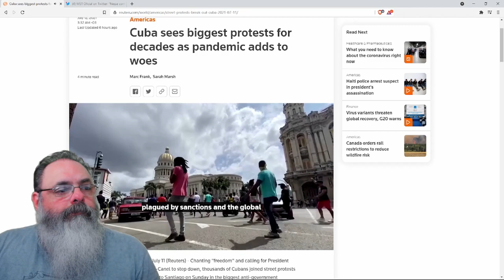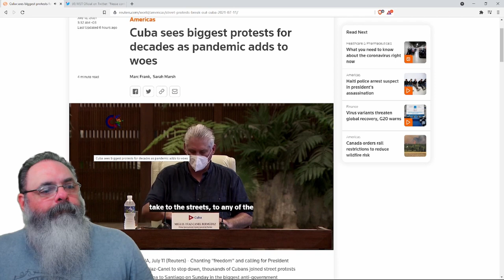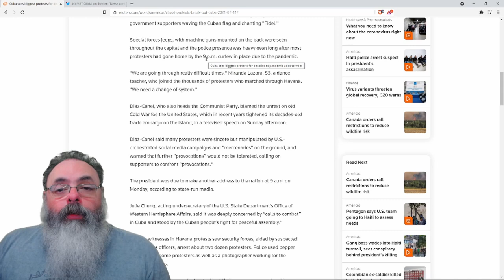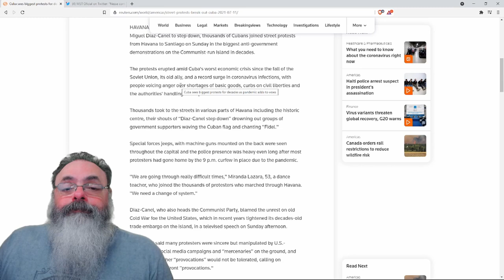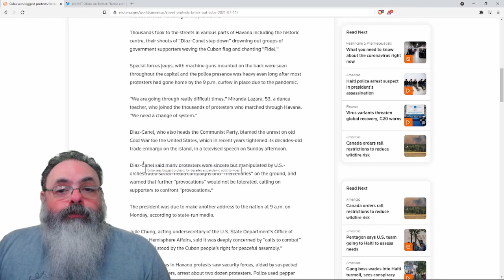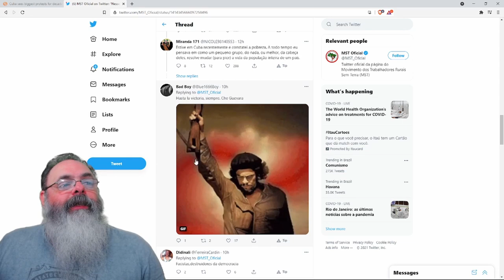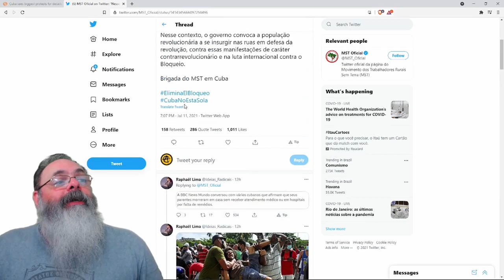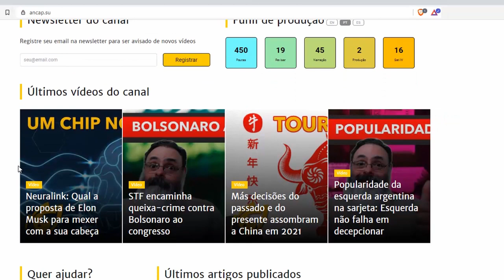Governo cubano reprime protestos com violência